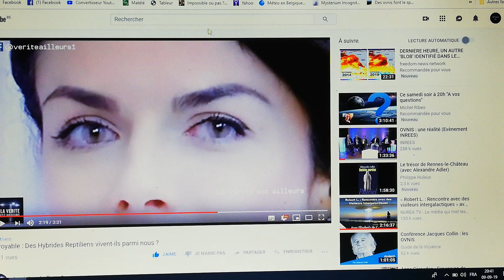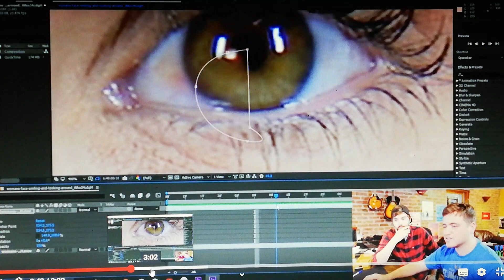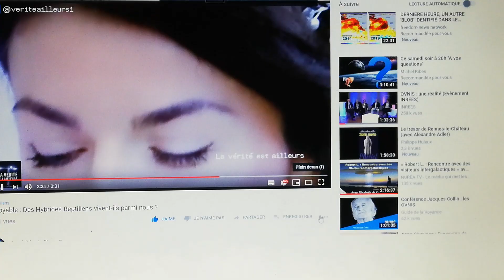Méprise attention trucage after effect reptilien.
Je vous explique comment se faire avoir avec ce genre de vidéo qui osons le dire est un "Putaclick" ce trucage est très facile à faire avec after-effect.